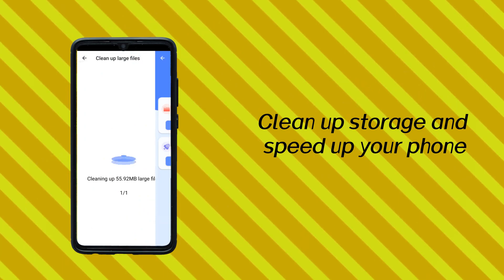Master Clean Phone Cleaner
Master Clean is an effective phone cleaner that help you clean up storage and speed up phone.